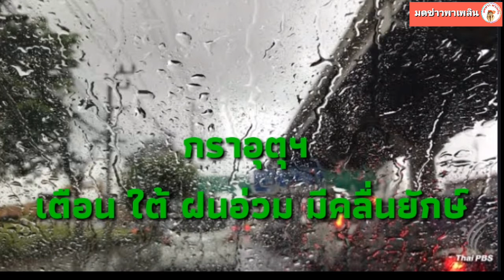กรมอุตุฯ เตือนฝนถล่มใต้อ่วม ทะเลมีคลื่นยักษ์ กทม.ลมแรงมาก